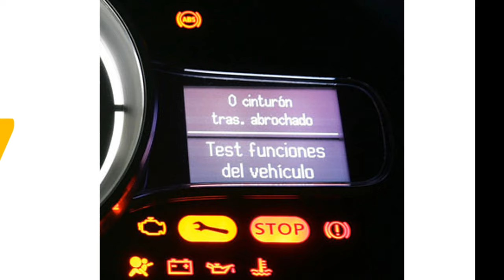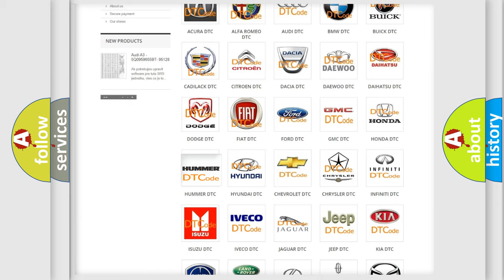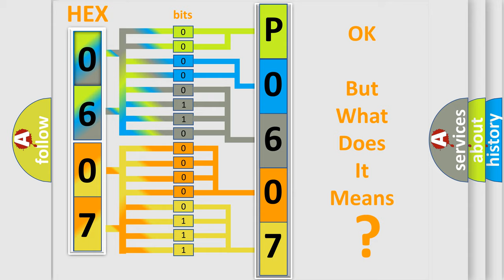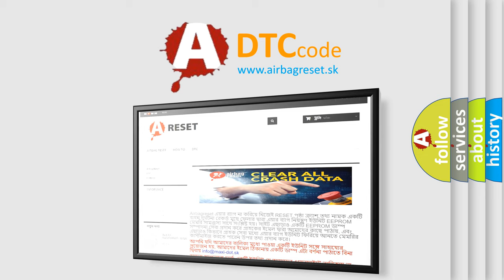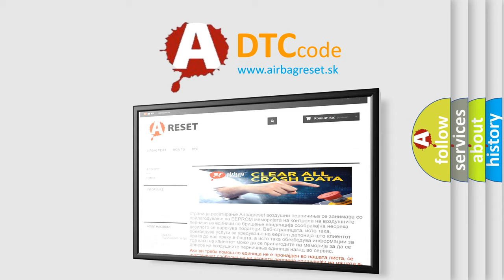DTC Hummer P0607 Short Explanation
Contents:
0:21 Basic DTC analysis according to OBD2 protocol standard.
1:48 Insight into programming
2:58 A diagnostically understandable description of the Diagnostic Trouble Code
3:05 Basic error definition

Make:
HUMMER
Code:
P0607
Definition:
Output Air Temperature Sensor 2 Circuit Range or Performance
Description:
The ignition is turned ON.
Cause:
The HVAC control module detects the air temperature sensor signal circuit is less than -36°C (-38°F) or greater than 215°C (419°F) for greater than 15 seconds.